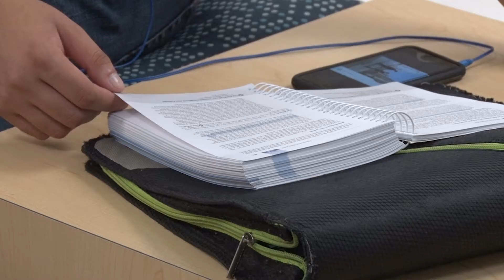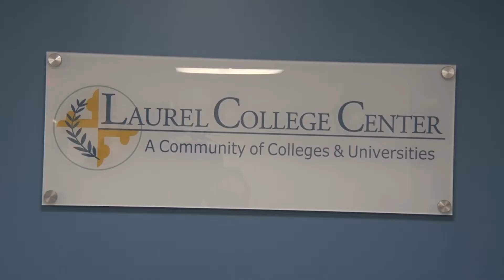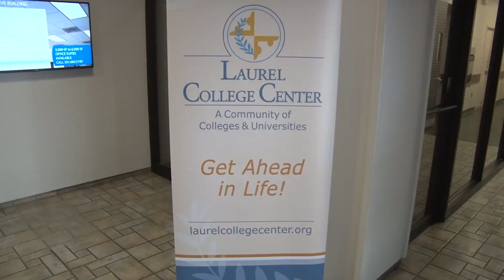Laurel Community Spotlight - Laurel College Center Partnership - September 25, 2017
The Laurel College Center welcomes Morgan State University into a new partnership with Prince George's and Howard County Community Colleges.